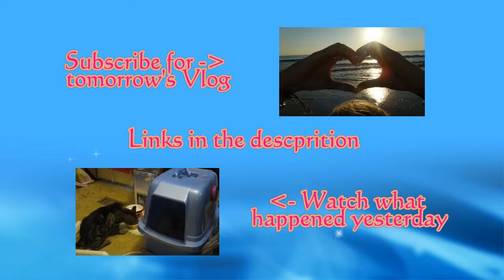Wasting My Day Away (Day 1233 5-18-2015)